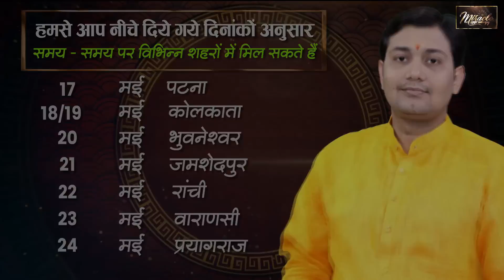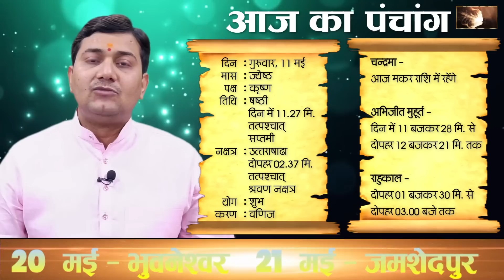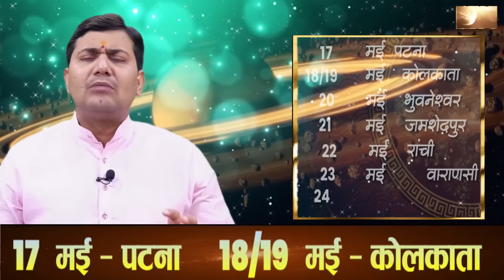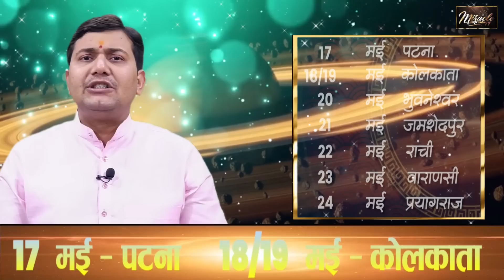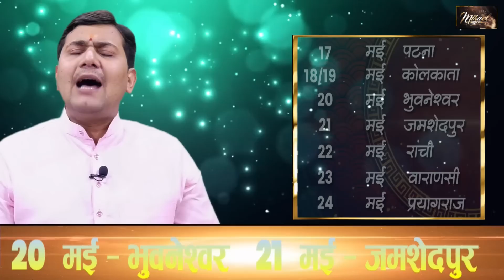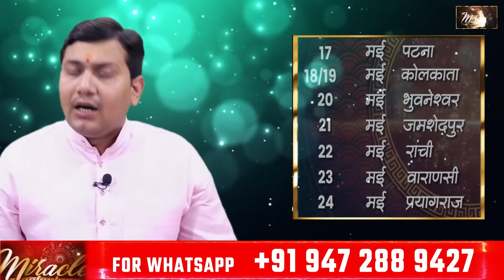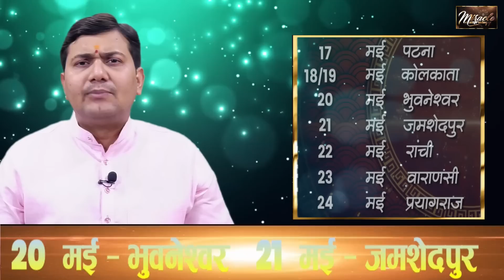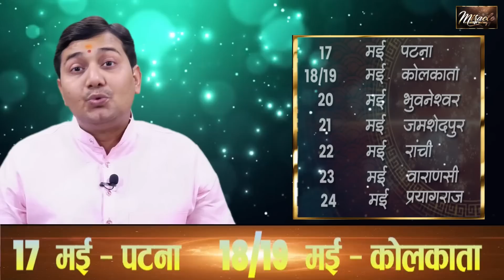11 May 2023 |Aaj Ka Rashifal | महापुरुषों की कुंडली में ये ग्रह आपको सदैव बलवान अवस्था में मिलेगा...